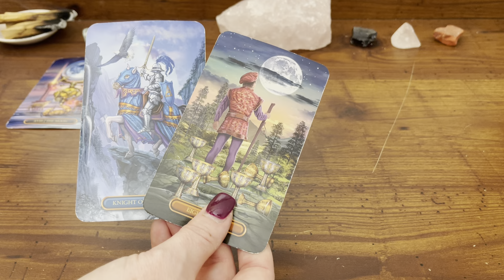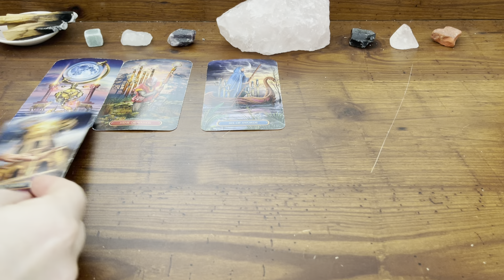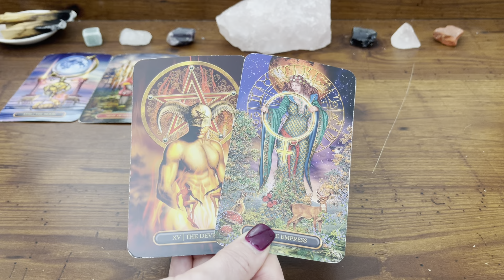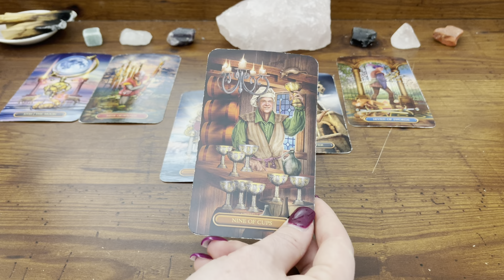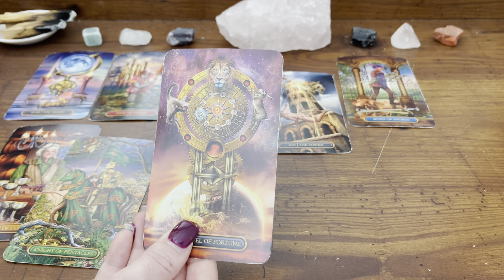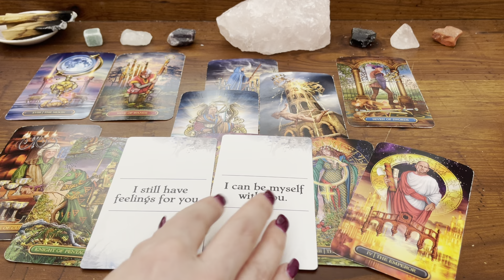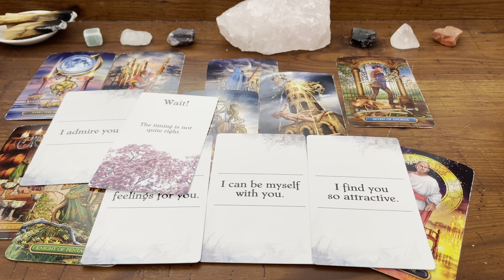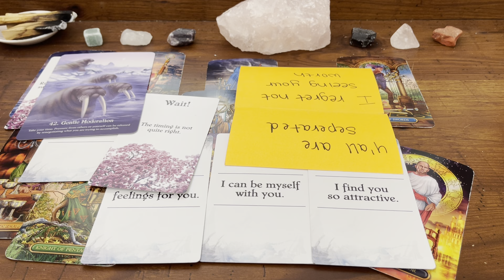Pisces 💗 Crushing on you. 🥺 You make them feel ALL kinda things!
I AM taking personal readings at the moment!
These are on a FIRST COME, FIRST SERVE basis.

The Hidden Truth V2
Messages of Love Oracle
Whispers of the Ocean Oracle
Good Days with GRATITUDE
Light Seers Tarot
Sacred Forests Tarot
Moonology Manifestation Oracle
Gilded Tarot Royale
Moonology Oracle Deck